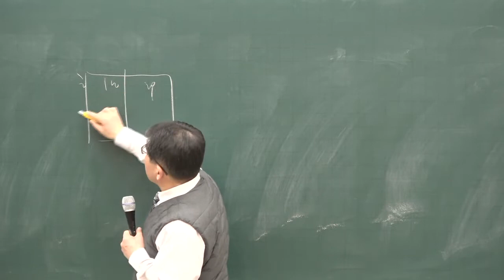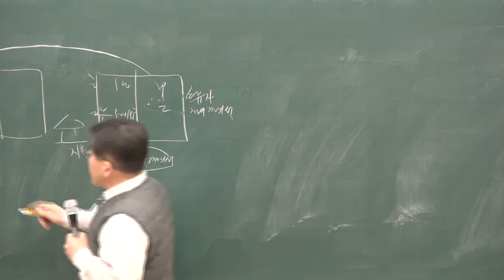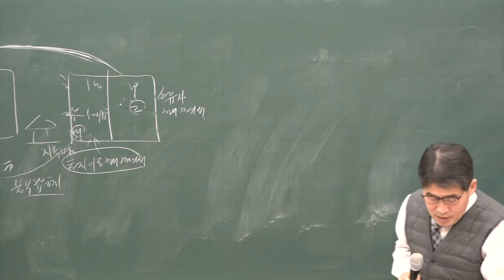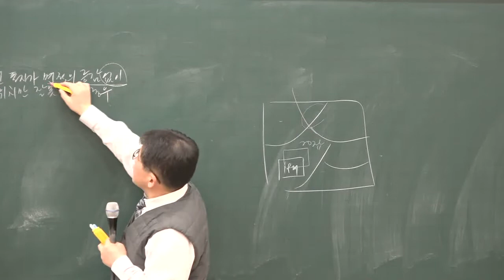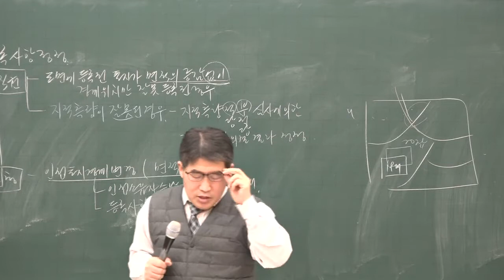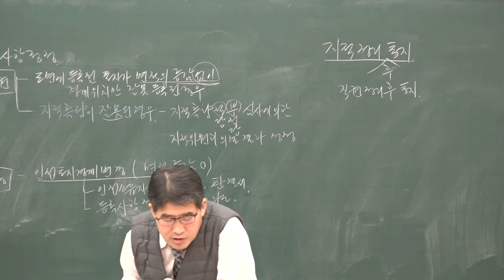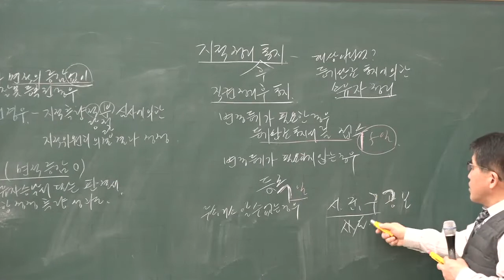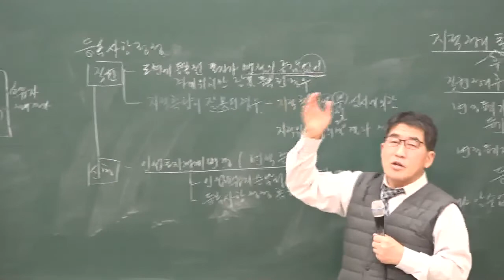[공전무] 2020년 공인중개사 부동산공시법 토지이동시기 집중이론 2-8